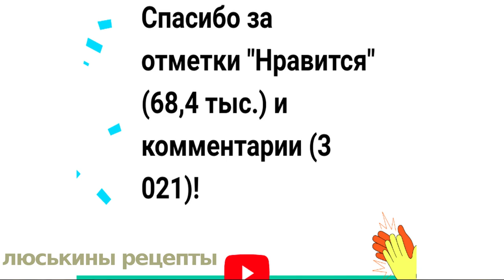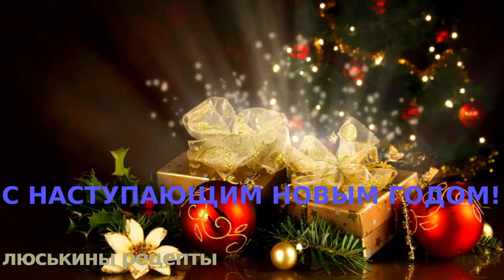Мои поздравления с НОВЫМ ГОДОМ 2022 и благодарность нашим зрителям!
Уже совсем скоро наступит волшебный, сказочный, самый долгожданный праздник в году.

Пришло время подвести итоги года уходящего.

Накануне Ютуб любезно предоставил персональную статистику об успехах канала в 2021 году, с которой я познакомлю и Вас, мои дорогие друзья!

Ведь именно Вы внесли огромный вклад в развитие нашего канала.

Без Вашего активного участия, советов и поддержки многие из задумок были бы просто не реализованы.

Спасибо Вам большое за Ваше терпение и внимание!

От всей души поздравляю с наступающим Новым годом!

Желаю мира, добра, поддержки близких, взаимопонимания в семье, счастья, радости и, конечно, крепкого здоровья!

Пусть новый год принесет только хорошие события и подарит яркие, душевные воспоминания.

С праздником, мои дорогие!

👉 ‼️ВАЖНО‼️